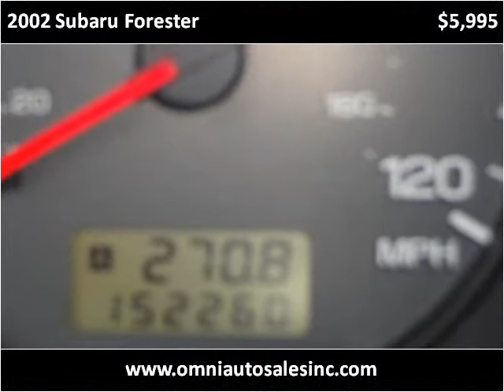2002 Subaru Forester Used Cars Whiting IN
This 2002 Subaru Forester is available from Omni Auto Sales.